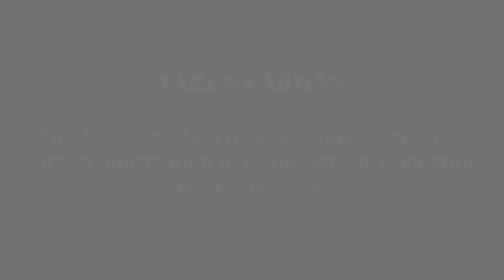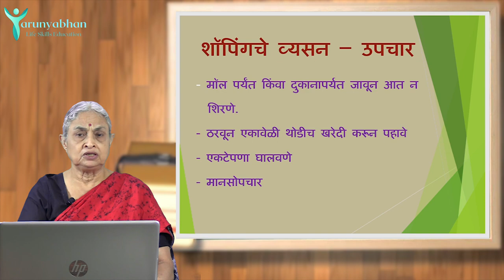Shopping Addiction! (Ep/1) Shopping & Eating Addiction - TARUNYABHAN Part 13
तुम्हाला सतत खरेदी करण्याची इच्छा होते का?
खरेदी नाही केली तर तुम्ही अस्वस्थ होता का?